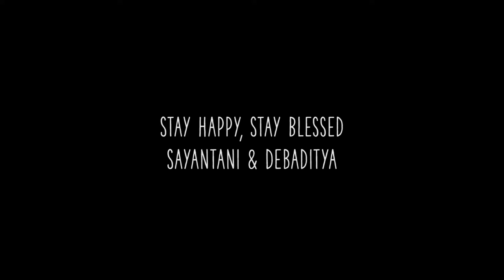Indian Wedding Trailer - Sayantani 💕 Debaditya | Best Groom & Bride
*follow us*